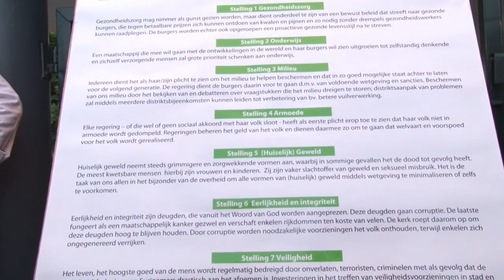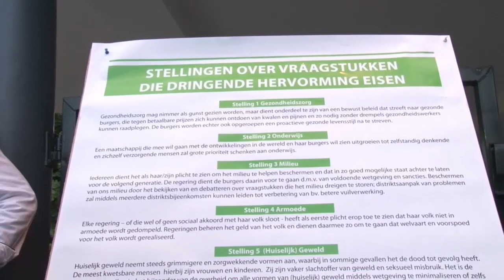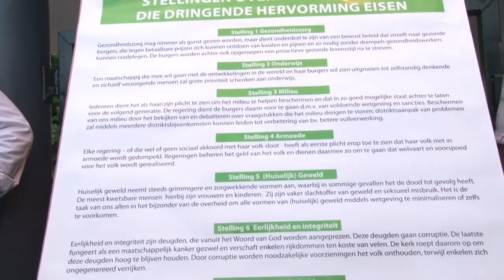01 11 2018 Trinitatis Lutherse Kerk vraagt DNA aandacht voor dringende vraagstukken